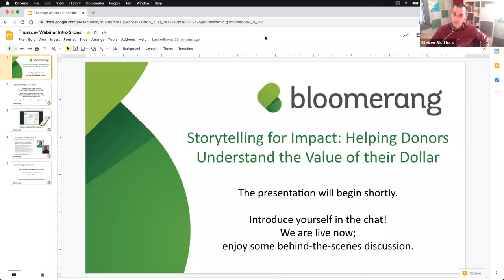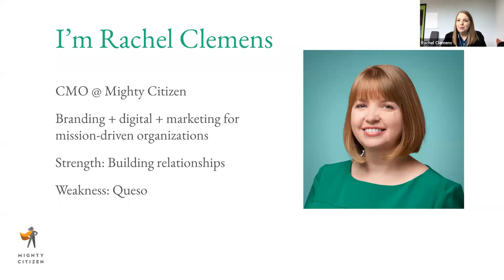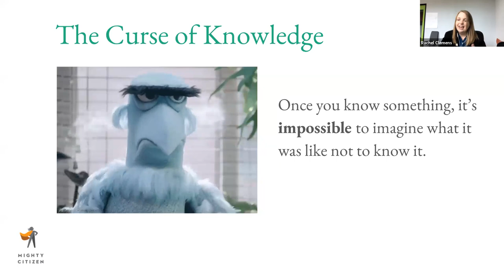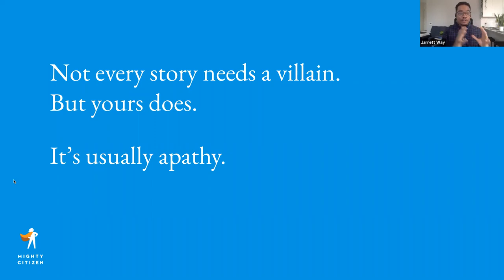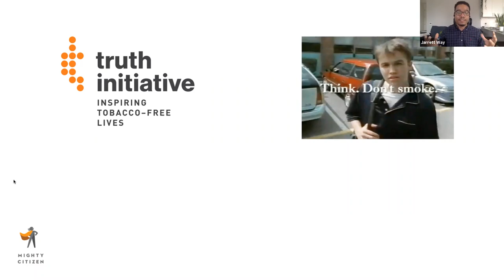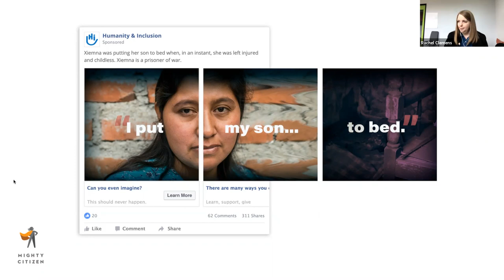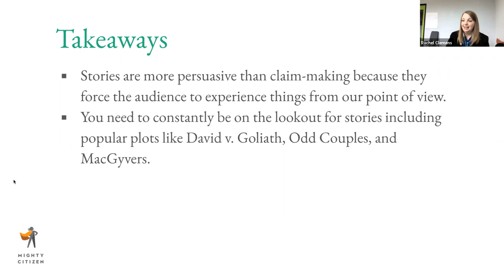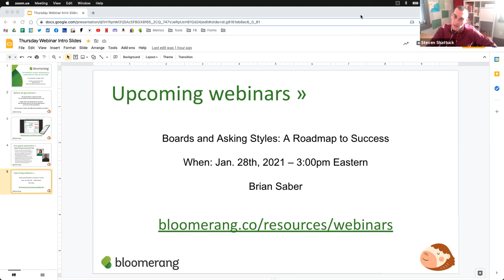Storytelling for Impact: Helping Donors Understand the Value of their Dollar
Rachel Clemens and Jarrett Way will examine how best to find, tell, and share your organization’s stories. Showcase your impact in both humble and grand ways, with a special focus on online communication.